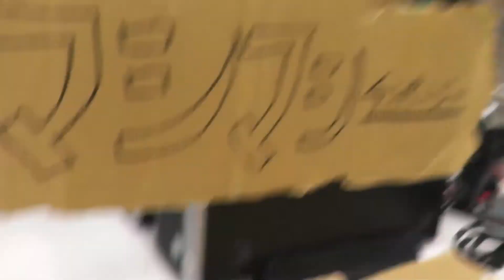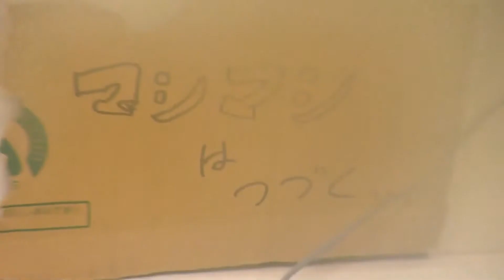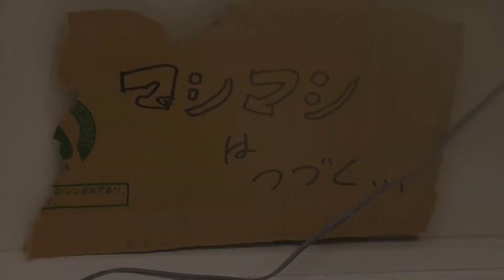【東山動植物園公式】マシマシチンパンジー『第89回〜朝のエサのリズムマシマシ㉙～果物ゼリー〜』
みなさんこんにちは！シリーズ『マシマシチンパンジー』です。
マシマシとは、ある業界では何かをプラスするという意味で使われているそうです。
第89回は、朝のエサのリズムマシマシの29回目、～果物ゼリー～ということです。
いったいどんなマシマシが見られるのでしょうか？